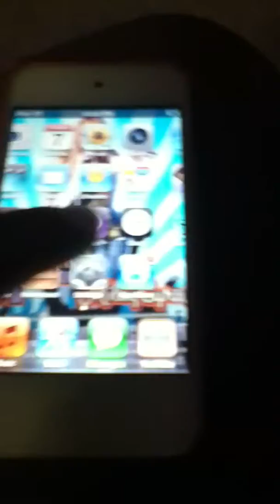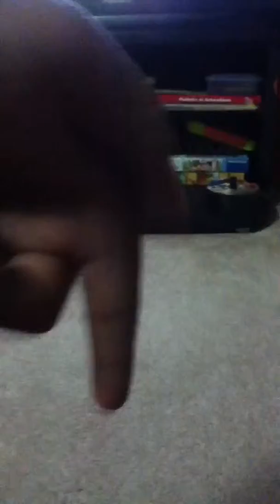(Random video5) Somebody hacked my account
Guy you have to tell me what is my
Account password and who got I right will have to talk to me